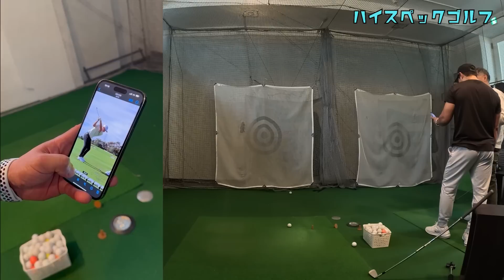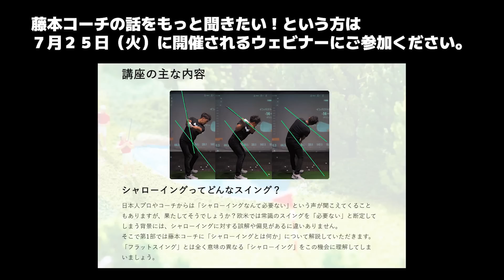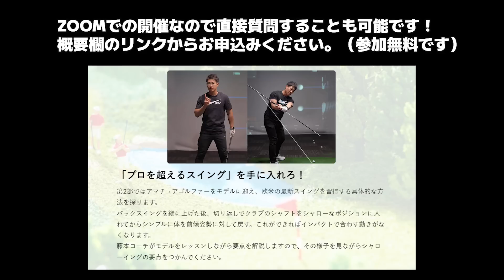ちょっと待って！その理解で本当に正しいんですか？【体を開いて打つ】【しゃがむと飛ぶ】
▶7月２５日にフジモンティコーチのオンラインイベント開催！
これがシャローイングだ！みんなが憧れるスイングを解き明かす
ZOOMでの開催なので直接質問もできます！